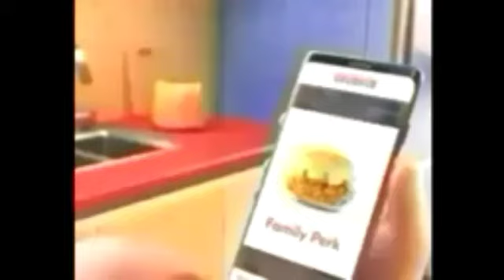Delivery Dance low quality